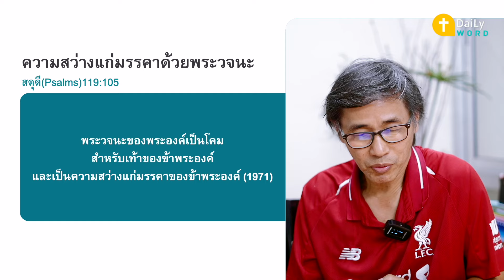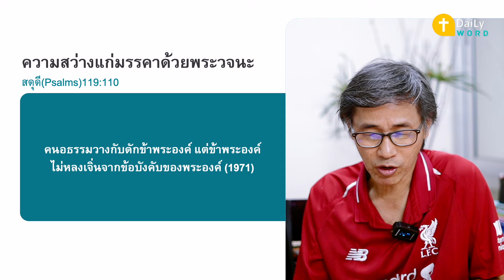[DAILY WORD] ความสว่างแก่มรรคาด้วยพระวจนะ สดุดี(Psalms) 119:105-112